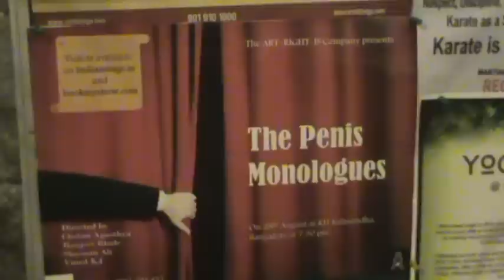The ART-RIGHT-IS Company presents Jason Cassidy's 'The Penis Monologues"!